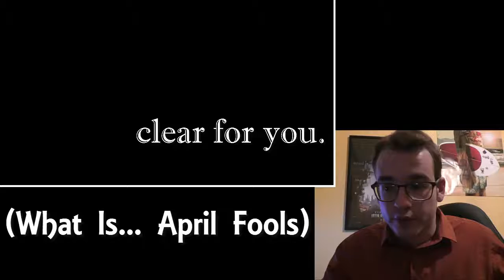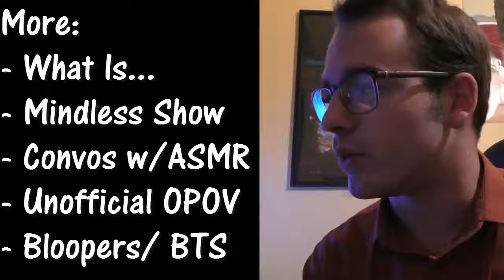In The Media (Now with Channel Updates)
This has been Teller Creations for April in 2017.
CREDITS:
Created/Written/Directed By: J. J. Meyers
Presented By: J. J. Meyers